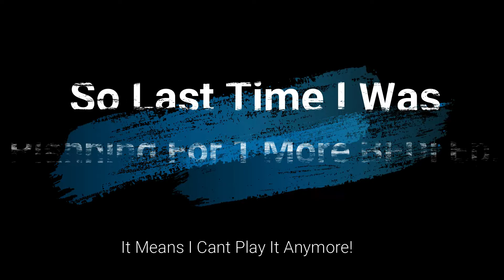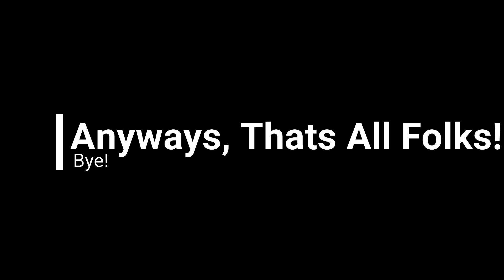Wow TCS1109! You Have Another Video To Show Us To Watch? Cool! Oh Hey Guys! EMV To Find Out! A, EMV!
Ooh! TCS1109 Has Another Video To Show Us To Watch? Amazing! Oh Hey Guys! And Today, Im Gonna Play Some More TCF Destorying Videos! And Oh, Have You Noitced? I Was Planning To Play 1 More BFDI Ep. But Its Still Private! (It Means I Cant Play It Anymore, Until It Done Fixing Its Issues!) I Think! But I Hope Its Public Next Video! Ill Be Watching Every Second Of It! Anyways, Enjoy My 10th Video Of Destorying The TCF Logo! :)))))))))))